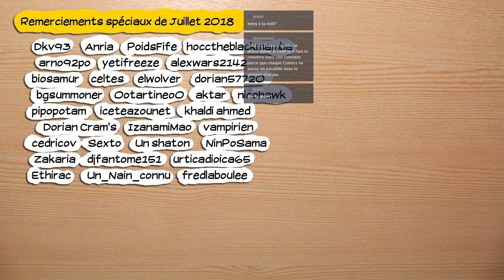🔴🎮 Bioshock Remastered - pc - redif 07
Obtention du jeu : Gratuit
Type de vidéo : Rediffusion de live
Monétisation : pour moi.